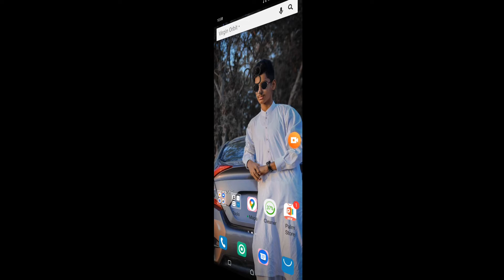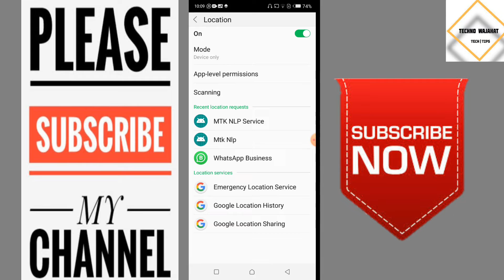WhatsApp location: How to send Gps location in WhatsApp!